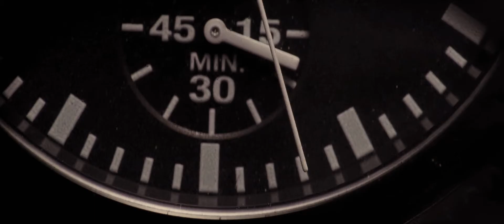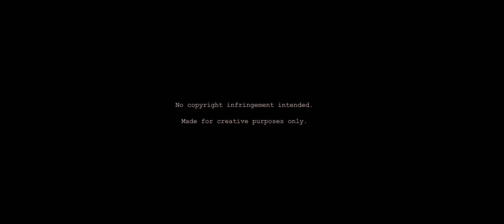I Found - Arthur/Eames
Recently I've been getting back into the Inception fandom after being away for a long time. I had no idea the fandom was still so alive! And I'm very happy that it is. I really wanted to challenge myself with this one, only using clips from the movie, but I did slide in a couple outside clips for overlay and effect. One day Tom Hardy and JGL need to be another movie together, their chemistry is just fucking insanely good. Anyway, enjoy!

Fandom: Inception
Pairing: Arthur/Eames
Song: I Found - Amber Run